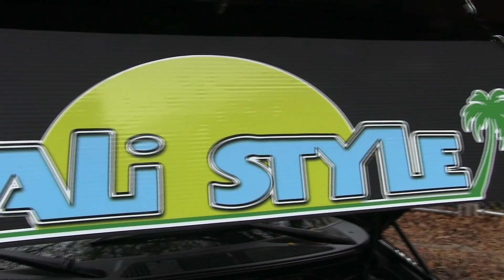Cali Style Car Show - Fast & Furious 7 | Charleston - April 2015